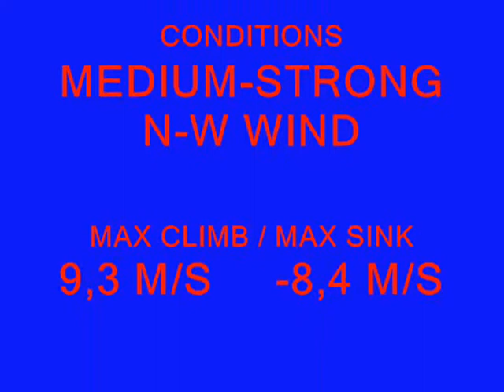Bassano 06-03-2010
Second test with key cam.
This time a better view with the glider as reference  .
I hate data and time(they are not correct this time)I must find a way to cancel them!
Flight with strong conditions and very cold wheather.